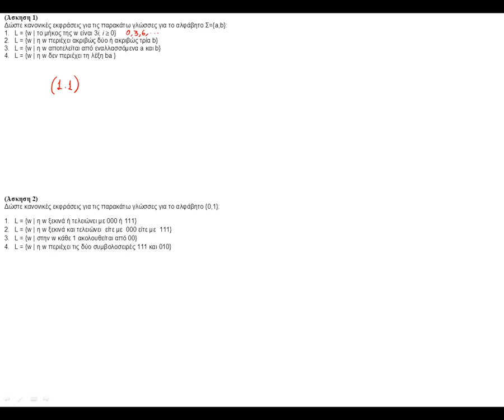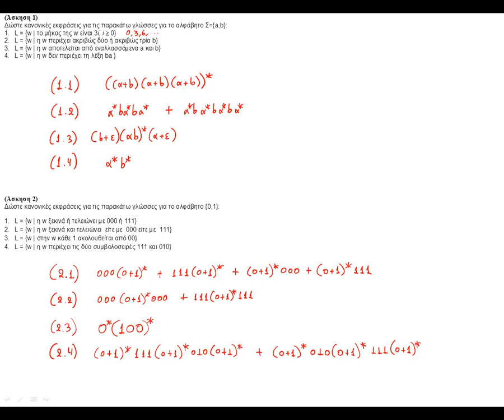ΠΛΗ30 ΕΠΑΝΑΛΗΠΤΙΚΟ ΔΙΑΓΩΝΙΣΜΑ 1 - ΕΡΩΤΗΜΑ 1.3